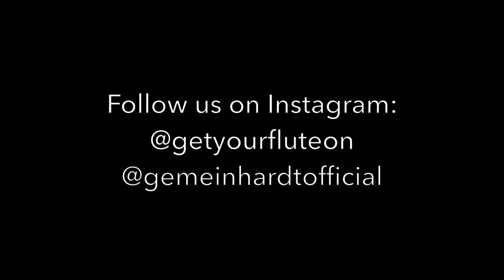FIND YOUR VOICE by Rozalind MacPhail